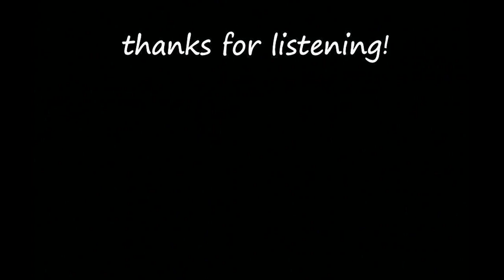Jeopardy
...and other games.